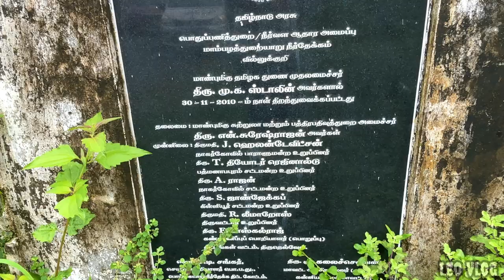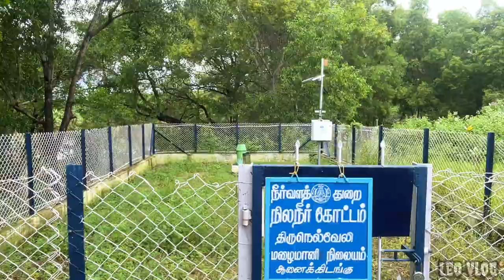Mambazhathuraiyar அணை❤️| கன்னியாகுமரியின் புதிய அணை😍| Full Details | தமிழில்